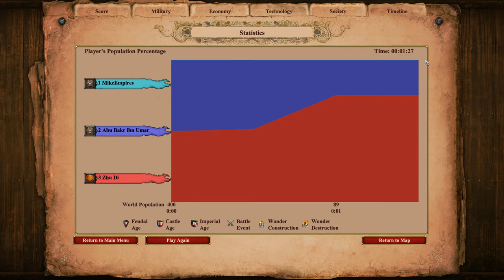200 ELITE CHU KO NU vs 200 ELITE SKIRMISHERS | AoE II: Definitive Edition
The Chu Ko Nu is the unique unit of the Chinese in Age of Empires II. It is an archer that fires multiple arrows in quick succession.

Only the first arrow does full damage, though. All the other arrows fired deal 3 pierce damage and 0 melee damage (the latter is very helpful when battling rams). A regular Chu Ko Nu fires three arrows per volley, and an Elite Chu Ko Nu fires five.

Chu Ko Nu can be upgraded to Elite Chu Ko Nu in the Imperial Age.

The Elite Skirmisher is an anti-archer ranged unit in Age of Empires II that can be trained at the Archery Range once the Castle Age is reached. They have an attack bonus against archers and, as opposed to its predecessor, an extra attack bonus against Cavalry Archers. They also have increased hit points, attack power, and pierce armor. This makes Elite Skirmishers more useful against other ranged units even beyond the Castle Age.

The upgrade to the Imperial Skirmisher is unique to the Vietnamese and their allies.